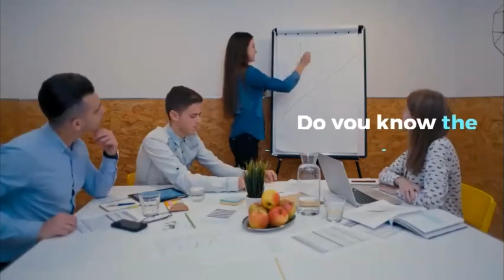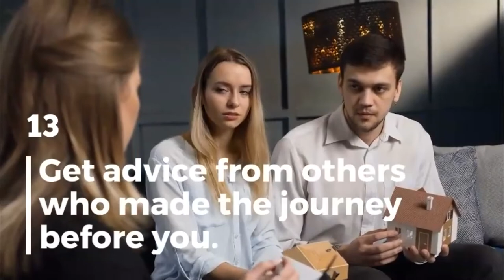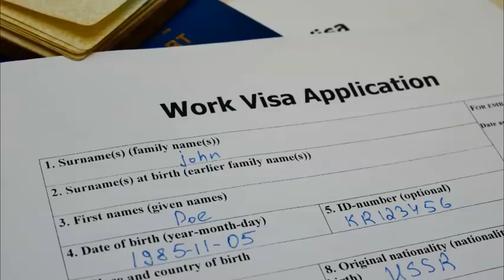15 tips for people looking to immigrate to Canada.